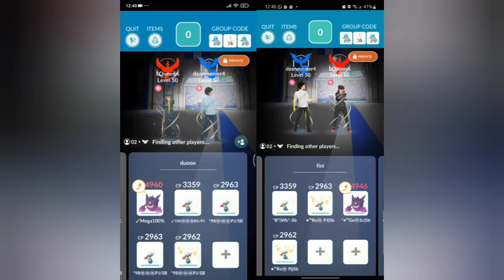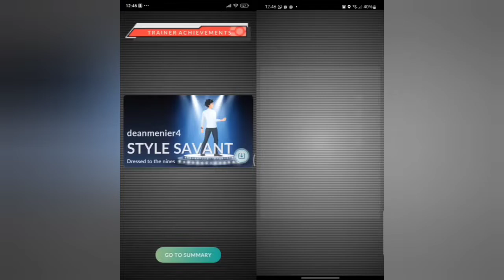Defeating Tapu Fini Moonblast with Mega Gengar and Roserade in Cloudy! Not easy tho (11 May 2022)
Water Festival is coming and look who is coming to as our Legendary Raidboss? Yeaaah, Tapu Fini!

One of the guardians from alolan Region is coming. We are really excited to raid this.

Tapu Fini is Water & Fairy type pokemon. It is weak to Poison, Electric, and grass.

We are using 9 Poison Pokemons to beat Tapu Fini with Moonblast. So we got boosted but Tapu fini Moonblast too😂

Minimum 2 trainers can beat Tapu Fini if you choose Pokémons that has Super Effective attack on it and with the help of Mega Pokemon, Shadow Pokemon or weatherboost.

If you are using its Supreme Counter Pokémon in 1 set party such as Electivire in rainy  or Roserade in Cloudy, it's possible to duo, it will help since we tried it many times as it's amazing bulky.

If you don't have any, you can use Shadow Raikou, Shadow Zapdos, Breloom, or Mega Venusaur, Mega Manectric also can help.

Note:
Weather : Cloudy
Best Friend boost
Best buddy in Lqueenis and Deanmenier4

Try this out and share your Tapu Fini raid experience in the comment section below. May you get IV 💯, all trainers!

Thanks! Stay safe and healthy, trainers! 🔥

Pokémon is copyright Gamefreak, Nintendo and Pokémon Company 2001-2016